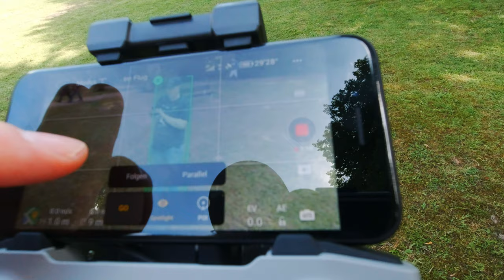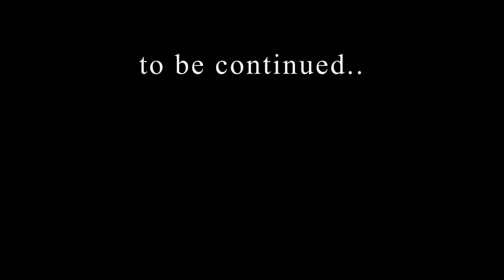Enchanting DJI Air Adventure: Active Track 2 Through a Fairy Tale Forest in Stunning 4K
Embark on a magical journey through the fairy tale forest with DJI Mavic Air 2, utilizing Active Track 2 to capture every mesmerizing moment in 4K UHD! Get my Super Tripod Sticks for DJI Mavic 3, Air 2(S), and Mini 2 Let's explore the enchanting park of Castle Ritzebuettel together and immerse ourselves in the fairy tale adventure! DJIMavicAir2 ActiveTrack2 FairyTaleForest 4KUHD DroneAdventure CastleRitzebuettel DJIJourney ForestExploration TravelandExplore [Purchase Links & Product Recommendations] [Timestamps] [Music Credits] [Call to Action]"

Timestamps:

[00:00] Intro & Embarking on a Fairy Tale Adventure
[02:30] Utilizing Active Track 2 with Mavic Air 2
[05:00] Exploring the Enchanting Forest
[07:30] Capturing Mesmerizing Views & Nature
[10:00] Wrapping Up & Final Captivating Shots